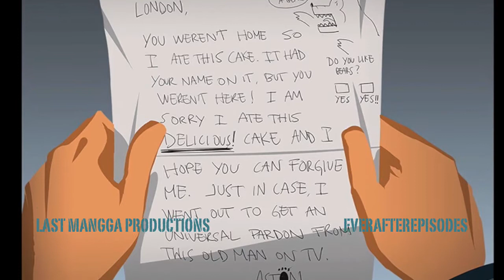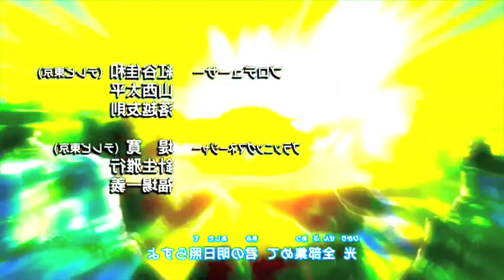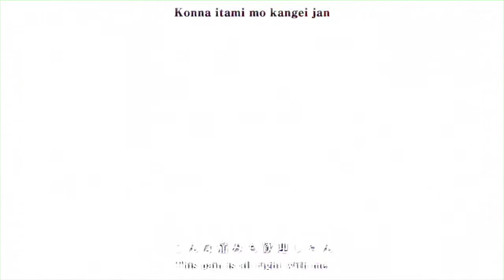Endling's and Marcks Deadline Tournament Audition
This is Endling's and Marcks Audition fore the ''Deadline Tournament''
Please support Endling and Marcks

Artist's: rise against and fall out boy

the song are not owned by me.
Please support the artist's